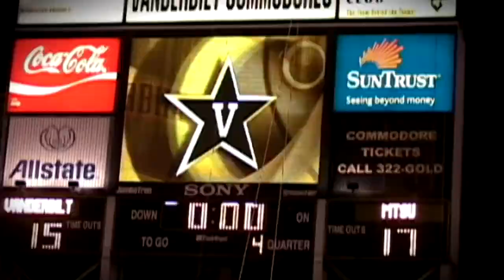Middle Tennessee Moments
Games won by a decisive play in the final minute of regulation.  In order of appearance: Memphis 2011, Maryland 2009, ULM 2007, FIU 2012, Vanderbilt 2005, FAU 2008, UAB 2013, Marshall 2013